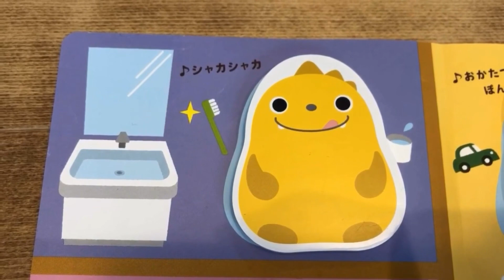いっぷんどうが⏰ 朝にやること… withいろっぴ